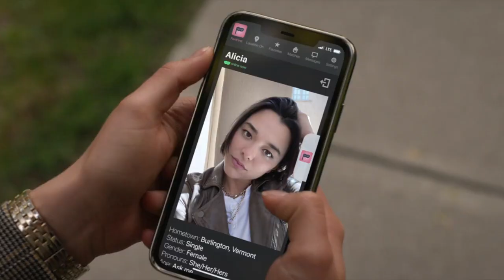Sex Lives of College Girls | Traitor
This video includes Leighton and Alicia and Kimberly and Nico. (Skip to 1:20 if you only want to see Leighton and Alicia)